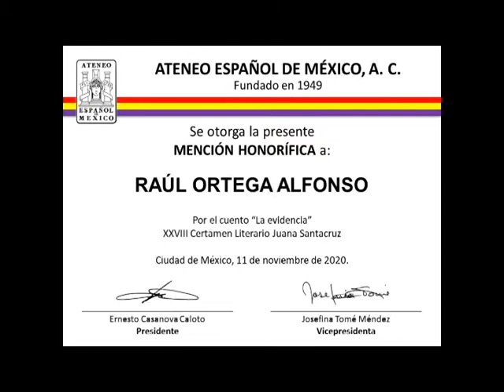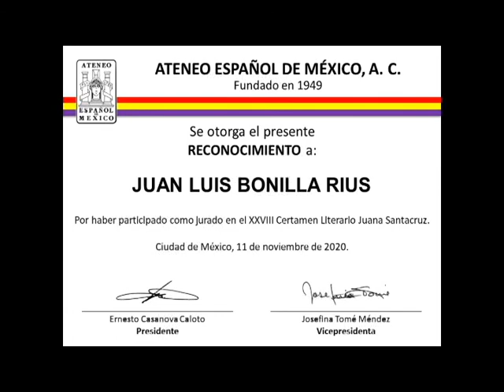Premiación del XXVIII Certamen Literario Juana Santacruz